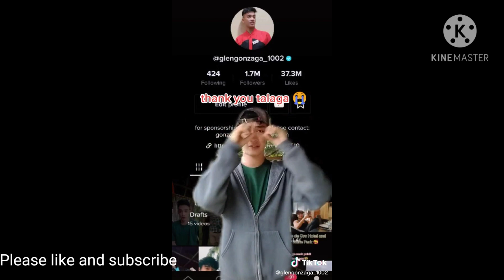TIKTOK CELEBRITY LEMON TREE CHALLENGE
lemon tree tiktok full song,
lemon tree tiktok fingerstyle,
lemon tree tiktok fast,
lemon tree tiktok female version,
lemon tree funny tiktok,
lemon tree tiktok girl,
lemon tree tiktok girl cover,
lemon tree tiktok girl version,
lemon tree tiktok guitar,
lemon tree tiktok gacha life,
lemon tree tiktok ghea,
lemon tree cover girl tiktok remix,
gustixa lemon tree tiktok,
lemon tree tiktok hazel,
lemon tree tiktok hot,
lemon tree tiktok hazel grace,
lemon tree tiktok 1 hour,
lemon tree tiktok instrumental,
lemon tree tik tok indonesia,
lemon tree tiktok jaiga,
lemon tree tiktok karaoke,
lemon tree tiktok kpop,
lemon tree tiktok lyrics,
lemon tree tiktok lofi,
lemon tree tiktok lirik,
lagu tiktok lemon tree,
lemon tree tiktok male,
lemon tree tiktok music,
lemon tree tiktok mobile legends,
lemon tree tiktok mix,
lemon tree tiktok ml,
lemon tree tiktok meme among us,
lemon tree tiktok mashup,
lemon tree tiktok mark herras,
lemon tree tiktok nonstop,
lemon tree tiktok nightcore,
lemon tree tiktok niana,
lemon tree tiktok nicole caluag,
lemon tree tiktok no copyright,
lemon tree tiktok original,
lemon tree tik tok pubg,
lemon tree tiktok philippines,
lemon tree tiktok pictures,
lemon tree tiktok photo,
lemon tree tiktok parody,
lemon tree tiktok piano,
lemon tree tiktok remix 2020,
lemon tree tiktok remix 1 hour,
lemon tree tiktok remix lyrics,
lemon tree tiktok remix song,
lemon tree tiktok ringtone,
lemon tree tiktok remix dance,
lemon tree tiktok reggae,
lemon tree tiktok song lyrics,
lemon tree tik tok sad,
lemon tree tiktok sound,
lemon tree tiktok song dance,
lemon tree tiktok singer,
lemon tree tiktok trend,
lemon tree tiktok transition,
lemon tree ukulele tiktok,
lemon tree tiktok video,
lemon tree tiktok viral,
lemon tree tiktok vietnam,
lemon tree tiktok vn,
lemon tree tiktok ver,
lemon tree tiktok vietsub,
lemon tree female version tik tok,
lemon tree tiktok with lyrics,
lemon tree tiktok xander ford,
lemon tree tiktok yawi,
yellow lemon tree tiktok,
lemon tree tiktok zumba,
lemon tree tiktok 15 seconds,
lemon tree tiktok 10 hours,
lemon tree tiktok 2020,
lemon tree tiktok 8d
celebrity tiktok dances 2020,
celebrity tiktok bangladesh,
celebrity tiktok videos,
celebrity tiktok savage love,
celebrity tiktoks 2020,
celebrity tiktok challenge,
celebrity tiktok dances,
celebrity tiktok look alike,
celebrity tik tok 2020,
celebrity tiktok andrea brillantes,
celebrity tiktok accounts,
celebrity tik tok bd,
celebrity tiktok bakat,
celebrity tiktok banyo queen,
celebrity tiktok battle,
celebrity tiktok binibining marikit,
celebrity tiktok bagaikan langit,
bombastic tik tok celebrity,
celebrity tiktok compilation popular,
celebrity tiktok chinita,
chinita dance tik tok celebrity,
celebrity tik tok cringe,
tiktok celebrity compilation 2020,
celebrity tiktok dance compilation,
celebrity accent challenge tiktok,
celebrity tiktok dance challenge,
celebrity tiktok dance videos,
celebrity tiktok dances 2019,
celebrity tiktok dangerous,
celebrity tiktok dances 2020 marikit,
celebrity tiktok dance philippines,
celebrity tiktok edits,
celebrity tiktok effect,
chinita girl tiktok celebrity edition,
binibining marikit tiktok celebrity edition,
dyosa tiktok celebrity edition,
ethiopian celebrity tiktok,
tiktok marikit celebrity edition,
tiktok star celebrity event,
andrew e tiktok celebrity,
celebrity tiktok filter,
celebrity tik tok funny video,
celebrity tik tok funny,
celebrity tiktok fight challenge,
celebrity tiktok filter icon,
celebrity tiktok fail,
celebrity tiktok fight,
name that celebrity tik tok female rapper,
celebrity tiktok grammy,
celebrity tiktok gma,
celebrity tiktok gardo versoza,
celebrity tiktok gugmang ga aso aso,
name that celebrity tiktok grandma,
celebrity glow ups tiktok,
tiktok dances 2020 celebrity philippines gma,
celebrity tiktok hollywood,
celebrity tiktok hugot lines,
celebrity tiktok hugot,
pinoy celebrity tiktok hugot,
celebrity tiktok